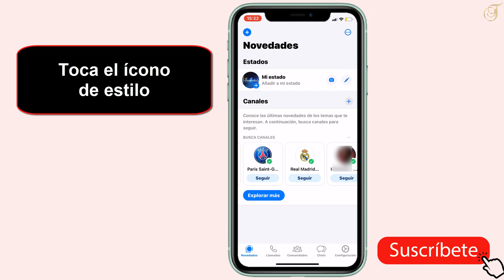Como poner una nota de voz en el estado de WhatsApp en iPhone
Si no lo sabes hacer como poner audio en estado de WhatsApp iPhone 13 No se preocupen: han llegado al lugar adecuado para aprender a hacer

Como poner una nota de voz en el estado de WhatsApp en iPhone 14
¡hola a todos! hoy les traigo un tutorial sencillo y práctico para los usuariOS de iPhone. les enseñaré cómo poner una nota de voz en el estado de WhatsApp, una función muy útil para compartir nuestros pensamientos y emociones de una manera más dinámica y personalizada. ¡así que no se pierdan este video y aprendamos juntos cómo hacerlo! Así que como poner nota de voz en estado de WhatsApp iPhone 15 ?

 No es una ciencia de cohetes saber como poner una nota de voz en el estado de WhatsApp en iPhone 14

Como poner nota de voz en estado de WhatsApp iPhone
Abrir WhatsApp, ir a la sección de novedades y tocar el ícono de estilo son los primeros pasos para compartir una nota de voz en tu estado de WhatsApp en iPhone. luego, simplemente graba la nota de voz que deseas compartir y toca el ícono de envío para que se publique en tu estado. esta función te permite compartir pensamientos, canciones o cualquier cosa que desees de una manera más personal y cercana con tus contactos. ¡no dudes en probarlo y hacer que tus estados sean más dinámicos y originales!

Así se sabe como poner un audio de estado en WhatsApp iPhone 12 paso a paso
1- Abre 'WhatsApp'
2- Toca 'Novedades'
3- Toca el ícono de estilo
4- Graba la nota de voz
5- Toca el ícono de envío
Ahí lo tienes como poner audio en estado de WhatsApp iPhone

 Espero que este tutorial te haya sido muy útil y que hayas aprendido como poner audio en estado de WhatsApp iPhone 13

 Si tiene aLGuna pregunta sobre el tema 'como poner audio en estado de WhatsApp iPhone', no dudéis en publicarlas en la página de comentariOS

 No dudes en compartir este vídeo con tus familiares y amigos para explicarles como poner un audio de estado en WhatsApp iPhone

Tuto : como poner una nota de voz en el estado de WhatsApp en iPhone

Categoría : como poner un audio de estado en WhatsApp iPhone 12

Ver también: